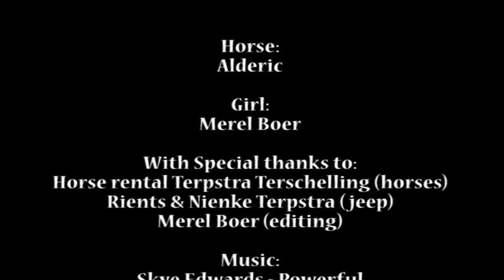Swimming with horses - Zwemmen met paarden Terschelling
It is finally here, the follow up to horseback riding Terschelling!

After a year the beautifull island returns with yet another GREAT video!

Produced, directed, shot and edited by:
Jan Oedse Tjeerdsma

Horse:
Alderic

Girl:
Merel

Special thanks to:
Merel (editing)
Horse rental Terpstra (horse)
Rients & Nienke Terpstra (jeep)

Songs:
Skye Edwards - Powerful
Maartman - Sunset chill